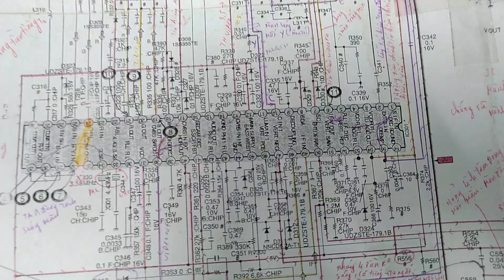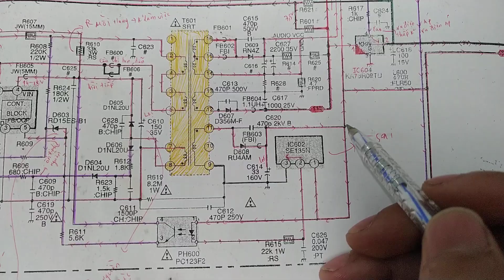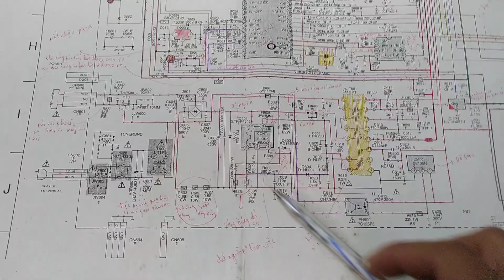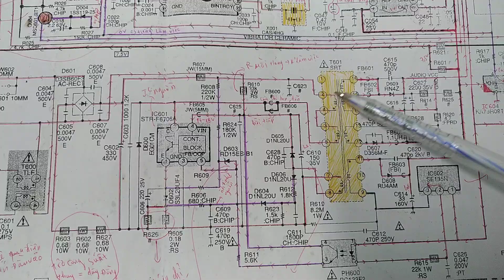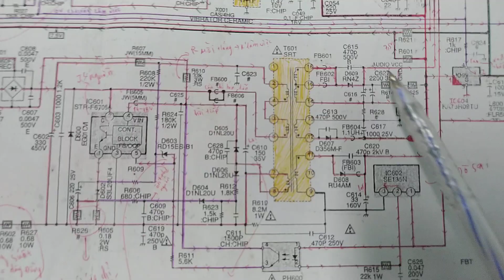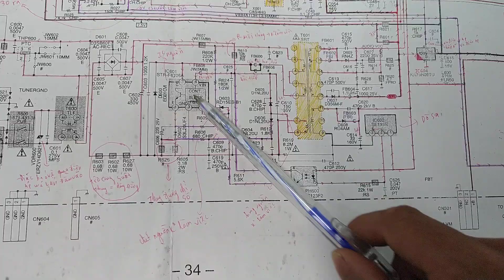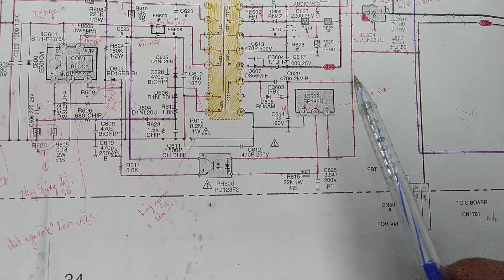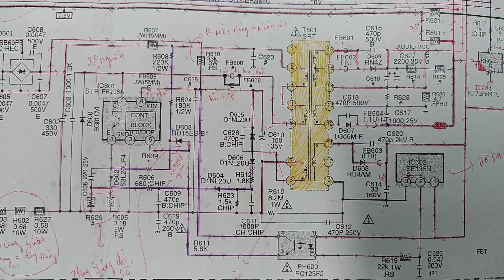phân tích sơ đồ khối nguồn tivi sony crt